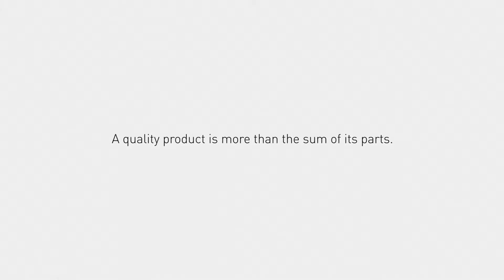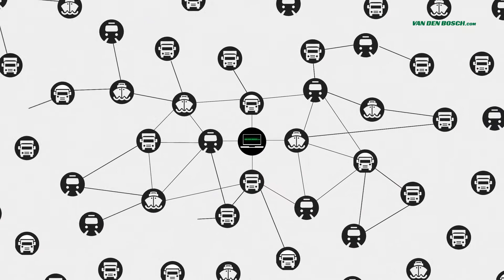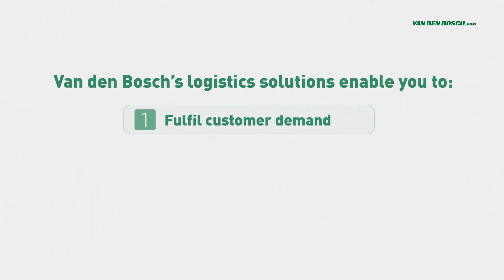Van den Bosch Transporten | Supply chain To the Next Level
Welcome into the world of Van den Bosch Transporten. As a logistic services provider we are taking care of the supply chain challenges of our customers. Supported by top planning and optimization technology, we help our customers plan and coordinate the transport of products; expertly and efficiently handling that vital section of their supply chain. With the reach and expertise to offer flexible, cost effective and top quality logistics solutions, we help them fulfill customer demand, achieve their goals and build their business, so our customers can concentrate on their core business.